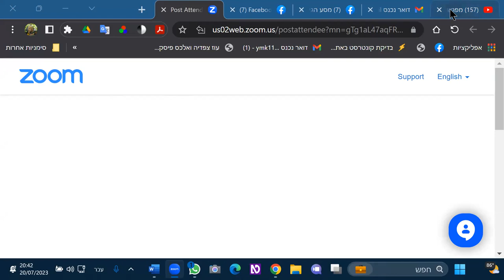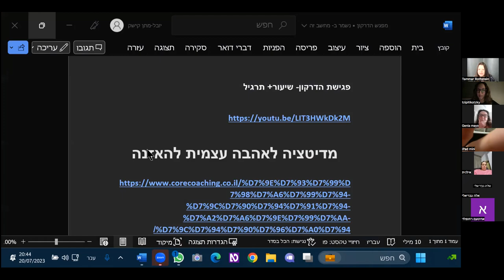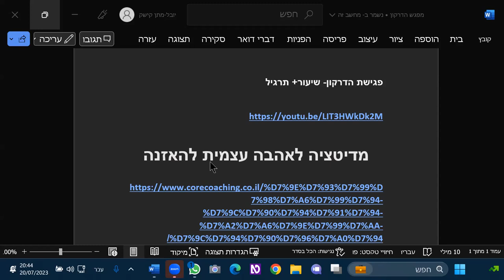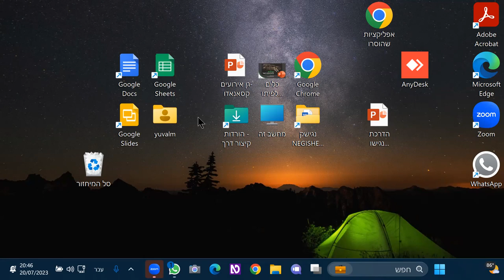שיעור מבוא זימון מודע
קורס זימון מודע נפתח ביום שני ב 31 ליולי, כל הפרטים כאן בקישור, יש הנחה עד ה 24 ליולי לנרשמים הראשונים.